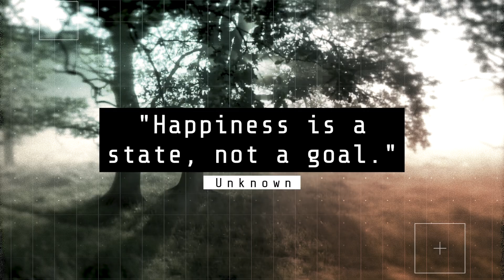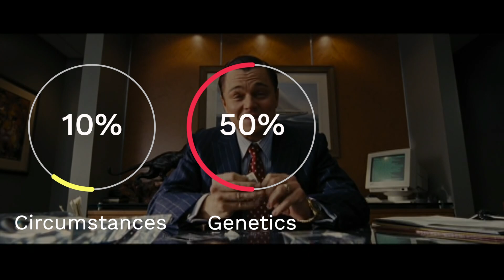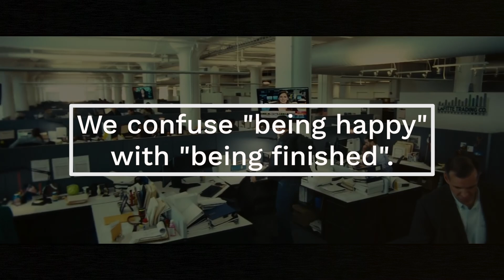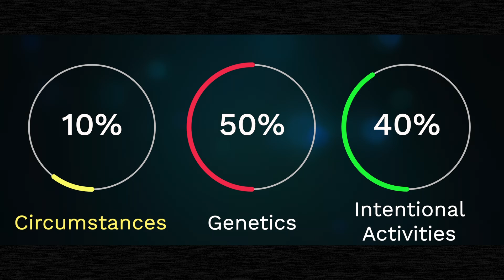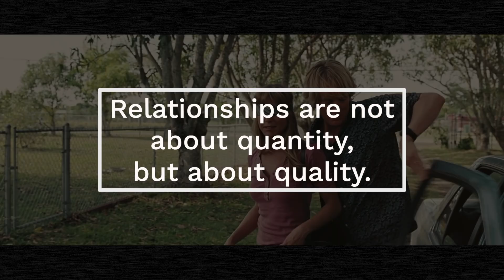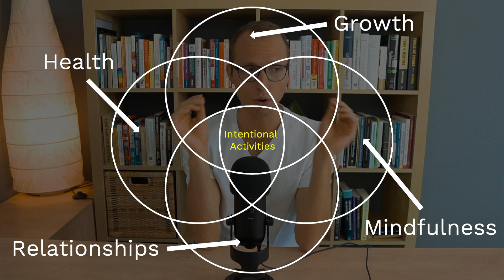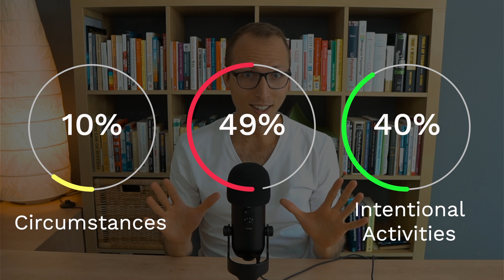The Untold Truth About Happiness | Documentary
What is the secret to happiness? What can you do to raise your happiness? Psychologist Marco Sander shares simple but profound psychological insights that are proven to make you happier and feel a greater peace of mind.
This documentary also entails interviews of celebrities such as Cameron Diaz, Jim Carrey, Cara Delevingne, Drake and many more.

Schedule a free call with me to see how working together looks like

Chapters:
0:00 Intro
1:17 What is happiness?
2:49 What determines happiness?
4:09 Chapter 1: Circumstances
8:49 Chapter 2: Intentional Activities
14:16 Chapter 3: Conclusion
15:47 1-on-1 Coaching
17:02 Celebrities giving advice